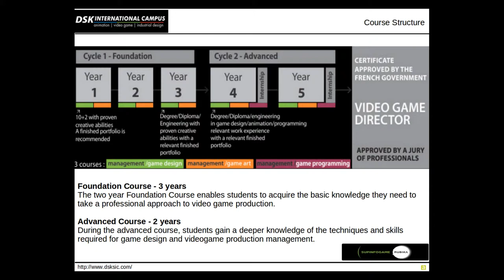DSK International Campus - Best International Video Game College in India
DSK International Campus offers international standard education across the three sections of: Animation, Video-game design and Industrial design.